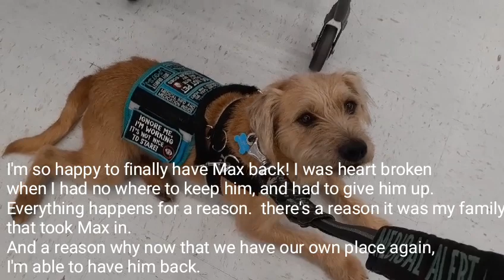🐾I GOT MY SERVICE DOG BACK!🐕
Interested in the makeup I use? Check it out below!